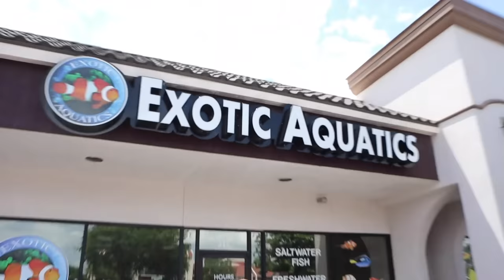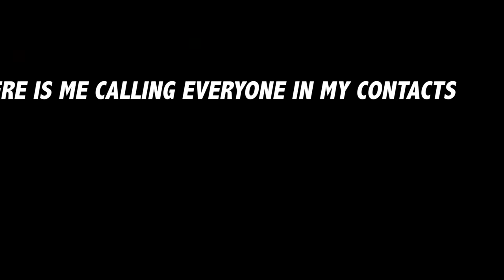Someone Stole My Duck... Cops Called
Hopefully you all don't think I'm dumb enough to file a fake police report considering that is against the law -- Thank god I found out what happened and no I am not mad a prank is a prank -- Other than that you will see what happened in the next video!

Ducks Instagram - penelope_brownie

Camera Equipment
Camera (Main)- Canon M50
Gopro- Hero 3 & Hero 4
Camera Case- Plano Camera Box

Editing Equipment
Effects Software- Adobe After Affects

**The Above Links Are Amazon**
⚠ WARNING ⚠